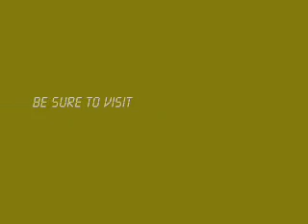Character Chaos Tournament Season 8 Finale(audio only)